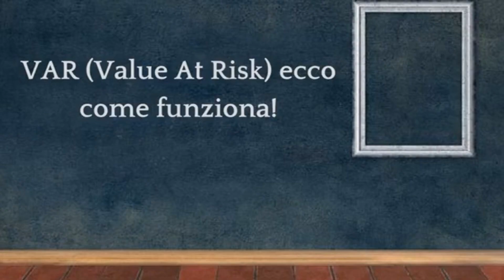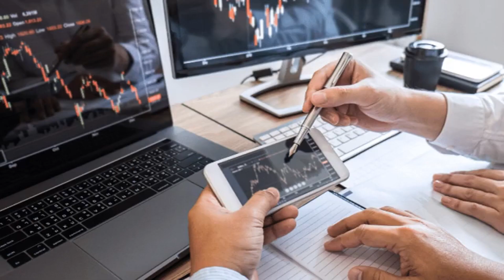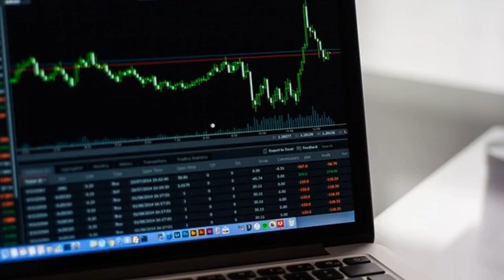VaR (Value at Risk): Significato in Finanza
Che cos’è il Valore a Rischio (VaR)?

Il Valore a Rischio (VaR) è una delle misure più utilizzate per valutare il livello di rischio degli investimenti finanziari. Scopri di più!